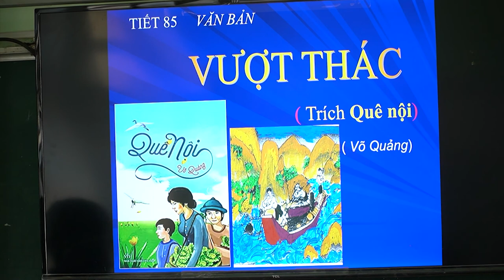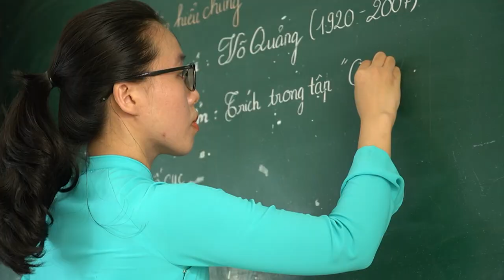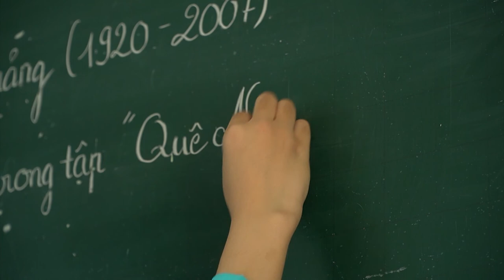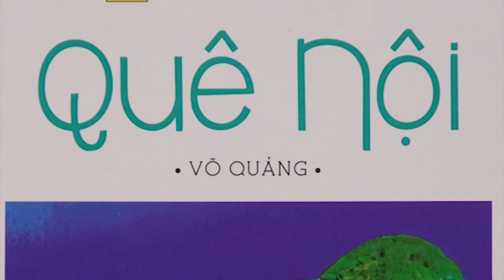Bức tranh " Quê nội " của nhà văn Võ Quảng